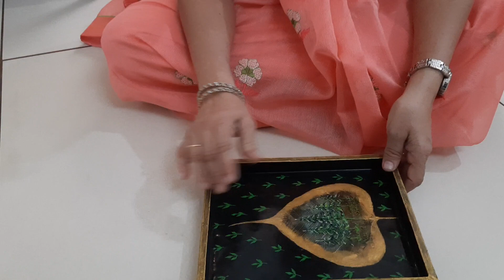KiRekha Painting Part 2